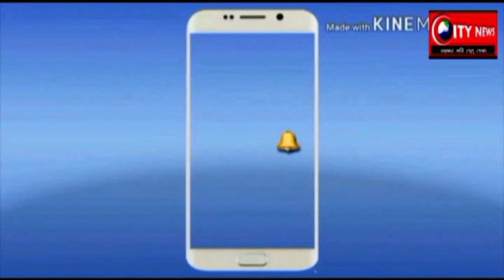बेटी बचाओ- बेटी पढ़ाओ कार्यक्रम को बरवाडीह में दिया गया जोर